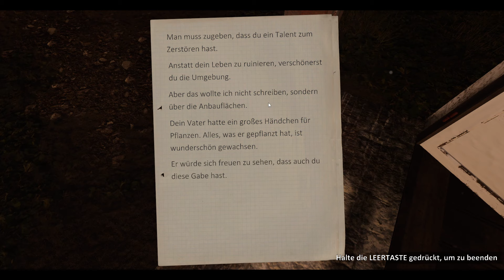Farmers Life S2E52 🚜 Ernten - Dreschen - Düngen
ÜBER DIESES SPIEL (von Steam):

🌾 „Farmer's Life“ – Entfessle den Farmer in dir! 🚜

Tauchen Sie ein in den rustikalen Charme des Landlebens in „Farmer's Life“, wo Sie die Freude und Herausforderungen des Lebens auf einem lebendigen Bauernhof erleben. Pflanzen, wachsen und umarmen Sie ein Land, das in einer riesigen offenen Welt lebt. Sie bestimmen, erstellen und wählen aus verschiedenen Mechaniken und endlosen Möglichkeiten.

🐷 Kümmere dich um eine Vielzahl von Tieren: Zu deinen Aufgaben gehören Hühner, Schweine, Ziegen, Schafe, Kühe und sogar majestätische Pferde. Pflegen Sie sie und sie werden Ihnen wertvolle Ressourcen zur Verfügung stellen.

🌾 Das Leben auf dem Bauernhof erwartet Sie: Krempeln Sie die Ärmel hoch und machen Sie sich die Hände schmutzig, während Sie Pflanzen pflügen, pflanzen und ernten, um Ihren Bauernhof und Ihren Lebensunterhalt zu sichern.

🛠️ Bauen Sie Ihre Traumfarm: Bauen Sie alles, von gemütlichen Häusern bis hin zu stabilen Zäunen, Toren, Schuppen und mehr. Gestalten Sie Ihren Bauernhof nach Ihren Wünschen.

🍲 Kulinarische Abenteuer erwarten Sie: Entdecken Sie die Kunst des Kochens, indem Sie eine große Auswahl köstlicher und nützlicher Mahlzeiten mit Zutaten von Ihrem Bauernhof zubereiten.

🏹 Jagd nach Nervenkitzel: Nehmen Sie die Herausforderung an und jagen Sie Füchse, Wildschweine, Hirsche und sogar Bären. Verwandeln Sie Ihre erfolgreichen Jagden in Trophäen und Pelze.

🪓 Sammeln Sie die Schätze der Natur: Wagen Sie sich in die Wildnis, um Holz, Himbeeren, Blaubeeren, Pilze, Eier und Honig aus Bienenstöcken zu sammeln.

🍾 Alkohol herstellen, kaufen, verkaufen und trinken: Werden Sie zum Meister der Brennerei, indem Sie Ihre eigenen alkoholischen Getränke brauen und verkaufen. Vergessen Sie nicht, die Früchte Ihrer Arbeit zu genießen!

👰 Finden Sie Liebe und Kameradschaft: Erleben Sie die Freuden des Ehelebens mit einer Hochzeitszeremonie und einem unterstützenden Ehepartner, der Sie auf Ihrem Weg begleitet.

💰 Handel für Wohlstand: Nehmen Sie am geschäftigen Handelsmarkt teil, auf dem Sie Gegenstände kaufen und verkaufen können, um Ihr Vermögen aufzubauen und Ihre Farm zu erweitern.

💬 Epische Quests erwarten Sie: Begeben Sie sich auf zahlreiche Quests, die Sie stundenlang fesseln und Ihre Fähigkeiten und Entscheidungsfähigkeiten auf die Probe stellen.

🐎 Wählen Sie Ihr Fahrzeug: Bewegen Sie sich mit Stil durch Ihre Farm. Ob Sie ein Fahrrad, einen Pferdewagen, einen Traktor oder ein Motorrad bevorzugen, Sie haben die Wahl!

🌎 Unbegrenzte Freiheit: Genießen Sie ein Sandbox-Erlebnis, bei dem Sie die Freiheit haben, zu entscheiden, was Sie tun und wie Sie Ihre Farm betreiben möchten.

🌱 Dynamische Jahreszeiten: Passen Sie sich den sich ständig ändernden Jahreszeiten an, in denen Ernteauswahl und -strategien das ganze Jahr über wichtig sind.

🚜 Meistern Sie einzigartige Maschinen: Übernehmen Sie die Kontrolle über eine Vielzahl einzigartiger landwirtschaftlicher Maschinen, von Mähern bis hin zu Pflügen, Sämaschinen, Baggern, Streuern und mehr.

💣 Ein bisschen Chaos: Lassen Sie etwas Dampf ab, indem Sie sich spielerischen Aktivitäten wie dem Reiten auf einem Schwein hingeben und harmloses Chaos anrichten.

🗺️ Entdecken Sie eine reiche Welt: Entdecken Sie verborgene Schätze und Geheimnisse, während Sie Bunker, zerstörte Häuser, die alte Kirche, Minenfelder, Teiche und gewundene Flüsse erkunden.

„Farmer's Life“ ist nicht nur ein Spiel; Es ist ein fesselndes Landwirtschaftsabenteuer, bei dem Ihre Entscheidungen Ihr Schicksal bestimmen. Entdecken Sie die Freuden des Landlebens und tauchen Sie ein in eine Welt endloser Möglichkeiten. Können Sie Ihr Farmimperium von Grund auf aufbauen?"

TITEL: Farmer's Life
GENRE: Aktion, Abenteuer, Gelegenheitsspiele, Indie, Rollenspiel, Simulationen
ENTWICKLER: FreeMind S.A.
PUBLISHER: PlayWay S.A., FreeMind S.A.
FRANCHISE: PlayWay S.A., FreeMind S.A.
VERÖFFENTLICHUNG: 20. Okt. 2023

SYSTEMANFORDERUNGEN:
EMPFOHLEN:
Betriebssystem: Windows 10
Prozessor: Intel Core i7
Arbeitsspeicher: 8 GB RAM
Grafik: NVidia GeForce GTX 1050
DirectX: Version 10
Soundkarte: DirectX compatible